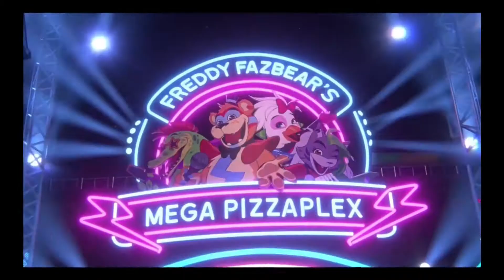FNAF Security Breach EP1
Hello everyone, it's your FriendlyNeighborhoodHero here!
Sorry again for the censor blurs, forgot to turn chat off during the stream.

If you'd like to catch my streams I'm live every Saturday and occasionally Sunday
I mostly play games like Dauntless and Monster Hunter but I play various other games as well